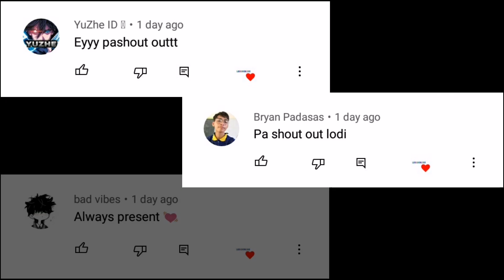MARCH UPDATE! LOW MMR AUTO SUPREME PART 38 | FAKE GPS MOBILE LEGENDS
I ALWAYS DO A RANDOM SHOUTOUT TO 3 OF MY SUBSCRIBERS. ALWAYS BE PRESENT! :)

- I Supply the latest locations.
- This is not advanced server.

Paano gamitin ang fake gps
How to fake gps
Best country fake gps ml
How to get supreme badge
How to get senior badge
fake gps alucard 2021,
fake gps angela,
fake gps best location for fighter,
fake gps best country,
fake gps brazil,
fake gps best location ml,
fake gps chile atacama,
fake gps chou,
fake gps chile location,
fake gps country,
fake gps developer,
fake gps download mediafıre,
fake gps fanny low mmr 2021,
fake gps granger,
fake gps gusion low mmr 2021,
fake gps in ml,
fake gps kadita,
fake gps realme c12,
fake gps realme 5i,
fake gps samsung,
fake gps settings,
fake gps selena 2021,
fake gps supreme,
fake gps south korea,
fake gps sa pilipinas,
fake gps very low mmr,
fake gps work,
fake gps without google play services,